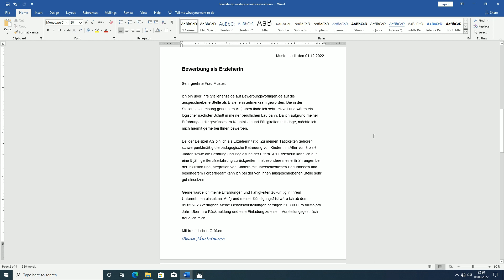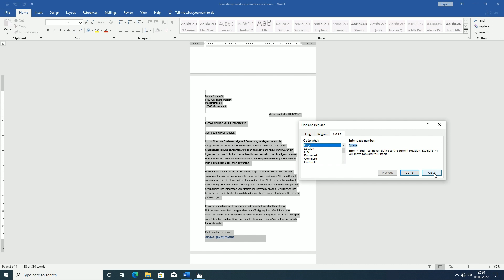Delete a Page in Word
To delete a page that contains text, graphics, or empty paragraphs, select the content to delete, and press Delete. You can also enter the page number and press Delete. Thank You Microsoft for such a intuitive software ;)

+++ SOLIDBugs - SOLID Software Tips +++